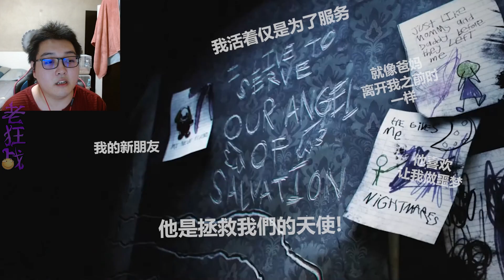【波比的遊戲時間】先導預告觀看反應! 年底將會有新的重要消息?! | Poppy playtime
今年的獨立恐怖遊戲消息真夠多的呀
翻譯:
天命skylife
Dr-zomboss
幻影者DI